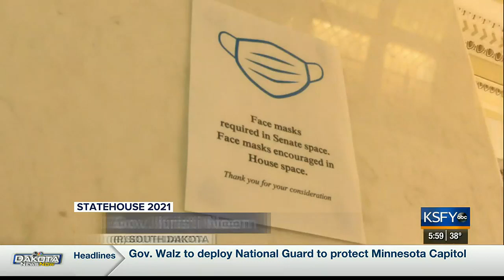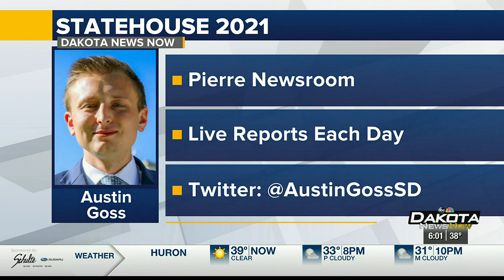Governor Kristi Noem delivers State of the State Address 2021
Governor Kristi Noem (R- South Dakota) delivered the annual State of the State address before lawmakers in Pierre. While she hit on a number of conservative agenda items that she would like to see become law in South Dakota, she also offered up many proposals specifically aimed at continuing to attract both new residents and visitors to the Rushmore State.

As aired on Dakota News Now, 01/12/2021.